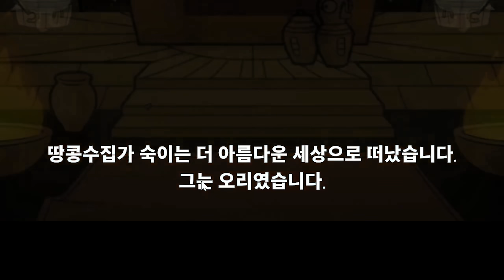"응~ 안 나가ㅋㅋ" | 덕몽어스(Goose Goose Duck)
대도서관 / 대도서관 게임 / 덕몽어스 / 구스구스덕 / 흉내쟁이 / 거울 / 사막맵